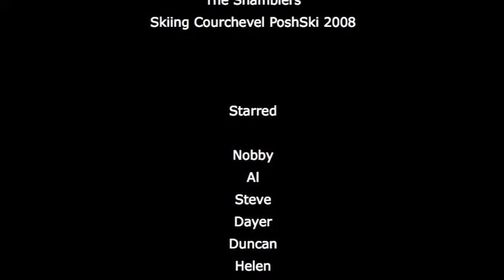The Shamblers Skiing in Courchevel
Highlights from the best of week of skiing of the 2008 season in Courchevel, French alps